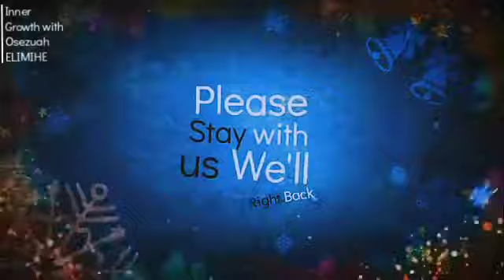The Inner Growth Significance of Hunger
The InnerGrowth SignificanceofHunger is an introspection focused exposition.

Here we see that hungerisgood when it is deliberate, not stemming from poverty. That with hunger, we are able to SensewhatisInside of us, because hunger laysusbare, exposesUs.

While deliberate hunger is healing by helping to destroy opportunistic, rogueentities within our bodies, it helps us developmentally and spiritually

Work Referenced here
Tony Momoh's  "Eat to Live" Abridged from the works of Harvey and Marilyn Diamond of Livestrong.com